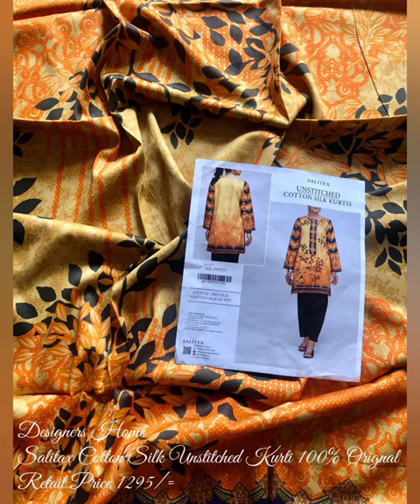Organza heavy embrodied dresses | Adda work | Tafi Sami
ALLHAMDULILLAH

Benchmark Desinger

Front orgenza heavy embroidery 🧵 with ADDA tilla work

Back orgenza embroidery 🧵

Selves orgenza embroidery

🧵 net embroidery dupatta with 4 side mirror 🪞 less applic

Plain malai trouser